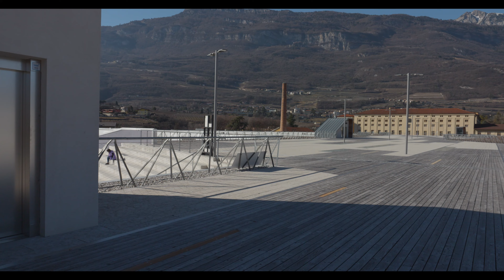Rovereto Photo Trip with Lumix S1R Sigma 24-70 f2.8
GH6 [4k120p, 100MP handheld High res photo, monster hybrid cinema/photo camera]

G9 [4k60p, 80MP high res image, 20fps, IBIS, m43, flipout screen]

GH5 [4k60p, 4k 400Mbps 10bit 422, 1080p 180p, IBIS, m43, flipout screen]

Leica 10-25mm f1.7

Leica 12-60mm f2.8-4

Leica 8-18mm f2.8-4

Leica 15mm f1.7

Lumix GX80/GX85

Editing: Davinci Resolve Studio version;  lightroom